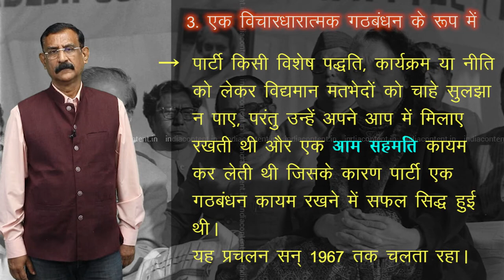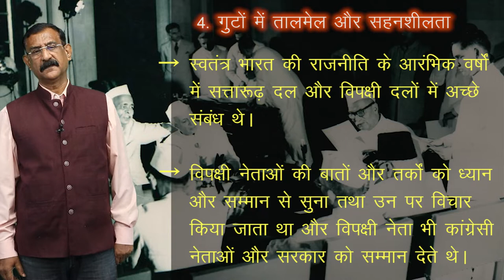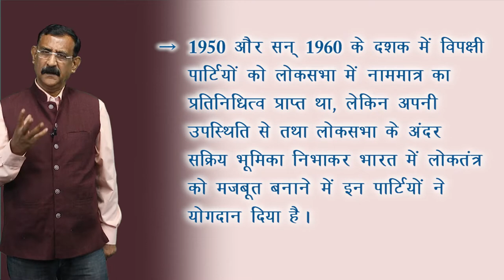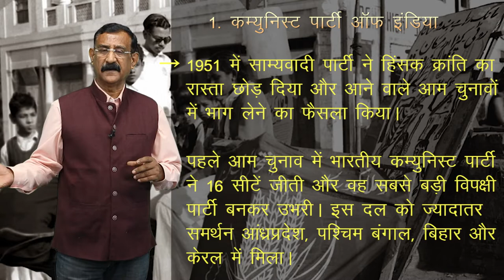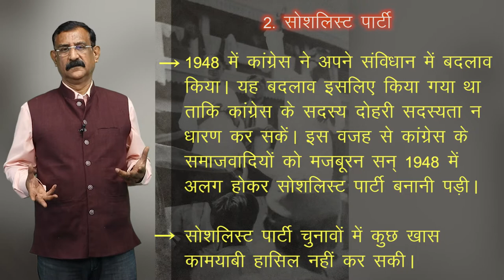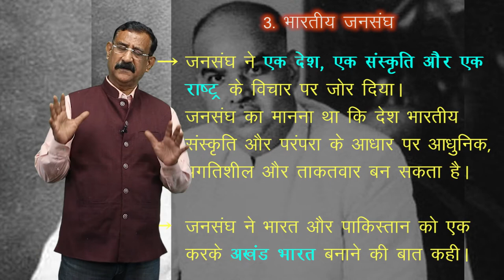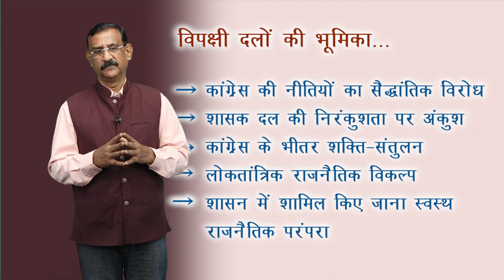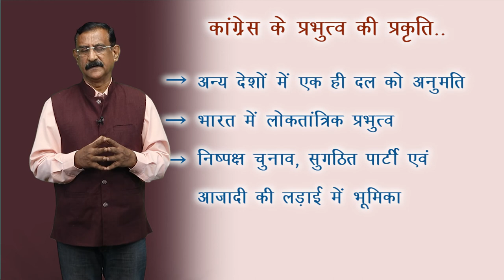CLASS 12th POLITICAL SCIENCE | CHAPTER - ERA OF ONE-PARTY DOMINANCE | एक दल के प्रभुत्व का दौर